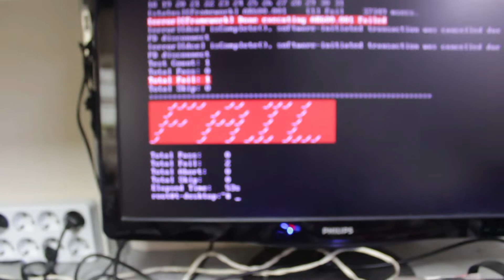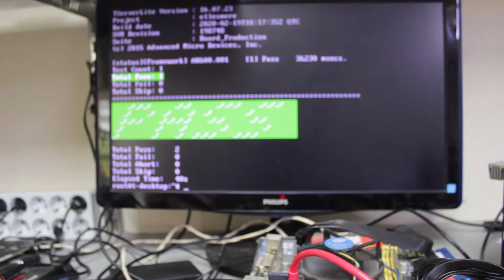ELSA RX580 Ekran Kartı Tamiri ve Testi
ELSA RX580 EKRAN KARTI TAMİRİ

Bu videoda, ELSA RX580 ekran kartının tamirini nasıl yapacağınızı ve ardından test edeceğinizi adım adım göstereceğiz. Eğer ELSA RX580 ekran kartınızda sorunlar yaşıyorsanız ve bu sorunları çözmek veya ekran kartınızı test etmek istiyorsanız, bu rehber sizin için.

Ekran kartları, bilgisayarlarımızın grafik performansını etkileyen önemli bir bileşendir. Bu videoda, ELSA RX580 ekran kartının tamir işlemine nasıl başlayacağınızı ve ardından test işlemi yapacağınızı öğreneceksiniz.

Ayrıca, ekran kartı tamiri için gerekli araçları ve malzemeleri nasıl hazırlayacağınızı ve tamir işlemine nasıl başlayacağınızı ayrıntılı bir şekilde açıklayacağız. Ayrıca, tamir sonrası ekran kartını test etme yöntemlerini de göstereceğiz.

*Marka bağımsız Notebook Onarım
*Laptop entegre ve chipset satışları
*Apple macbook ve İmac onarım
*Monitör Onarım
*Endüstriyel Cihaz Onarım